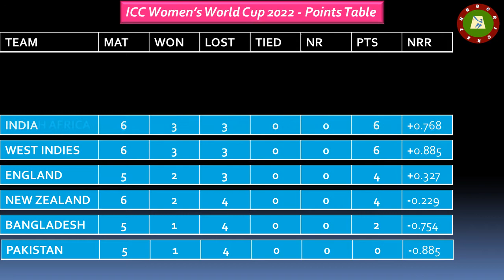ICC Women's World Cup 2022 - Points Table 23-03-2022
HUBCRICKET: ICC Women's World Cup 2022 - Points Table 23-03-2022. Cricket Cricket Information about cricket only, Test, ODI and T20 rankings, Information about cricketers. cricket  will present information about World cricket Data and Statistics.

ICC Womens World Cup 2022 - Points Table
Teams            Mat Won Lo Tied NR Pts NRR
Australia Women   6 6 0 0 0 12 +1.287
South Africa Women 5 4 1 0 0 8 +0.092
India Women      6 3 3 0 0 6 +0.768
West Indies Women 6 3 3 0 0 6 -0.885
England Women     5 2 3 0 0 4 +0.327
New Zealand Women 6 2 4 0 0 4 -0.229
Bangladesh Women 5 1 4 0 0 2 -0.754
Pakistan Women     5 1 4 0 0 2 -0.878